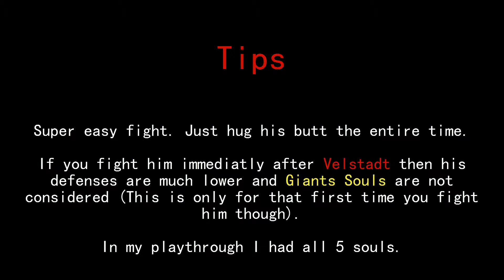Dark Souls II Soul Level 1 - Vendrick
This is my thirty-first boss in my Soul Level 1 Playthrough. In this I will be defeating all of the bosses without leveling up.

Weak Vs. Butt hugs and Giant. Souls (Pervert)